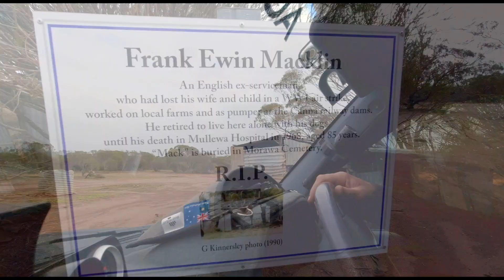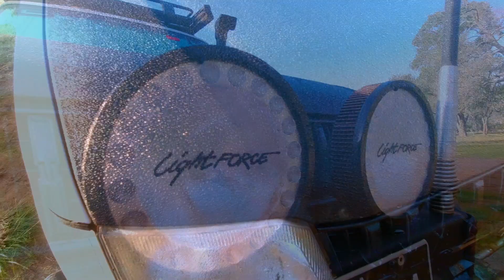Episode 18, The Pursuit Of Freedom, Our Overlanding Story, Murchison to Perth.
In this video we hit up The Butchers Track as we make our way back to Murchison Oasis. We stumbled upon a cracking camp site on the Murchison River and Boodji gets up to his usual antics of stealing and burying firewood. Back at the in-laws we arrived just in time for the massive bonfire to be lit! If you haven't noticed we love fire! Grab a frothy and sit back and enjoy the Episode. Cheers Legends...